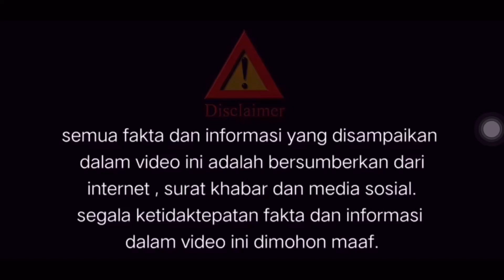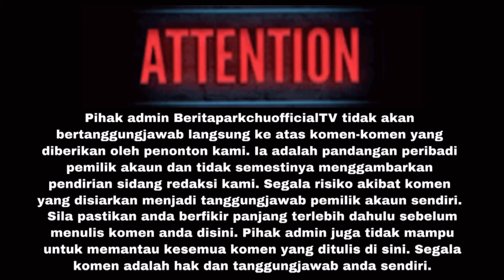TAK PERLU BALING DUIT UNTUK TUNJUK KAYA—PEMINAT TOKTI KAJI SENDIRI HARGA BARANG YANGG DIPAKAINYA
1- PESERTA HENDAKLAH KOMEN DISETIAP VIDEO DALAM CHANNEL INI DAN PEMENANG AKAN DIPILIH SECARA RAWAK MELALUI GOOGLE PICKER

2- PEMENANG BERTUAH AKAN DI HUBUNGI MELALUI GROUP GIVEAWAY BERITA PARKCHU OFFICIAL TV DI TELEGRAM DAN PESERTA HENDAKLAH JOIN GROUP TERSEBUT ( LINK TO JOIN GROUP

JOM TONTON DAN MENANG SEKARAN